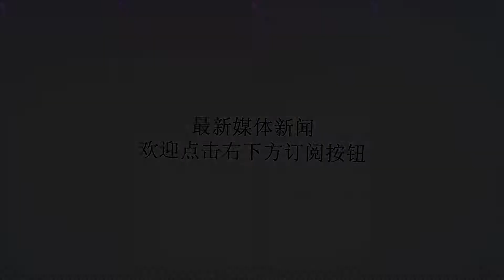老婆，为了有钱给你弟弟结婚买婚房，你和你爸妈还真是豁得出去啊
谢谢！距离我说好到医院的时间一过，我的手机就响了，李晓这两个字在屏幕上跳跃，原本一看到这个名字就会雀跃的心，此刻却揪的的生痛。我那么爱她，为了和她结婚不惜为难疼爱我的爸妈，我对她家人好到不能再好，生怕他们看不到我的一颗真心，而换来的却是欺骗和利用。在电话无数次的响起之后，我终于还是接了，该面对的还是要面对，有些决定，是时候下了。电话一接通，她的第一句话不是担心我没有及时赶到是不是遇到了什么事情，而是质问我什么意思，是不想给钱吗，是想让他爸爸就这么躺在医院吗。我笑了下说，我刚去过医院了，你们说了什么，你们心里清楚。随后我就挂了电话。电话没有再响起，但我知道，她肯定在和她爸妈商量等下怎么把这个谎给圆过去。我等着她回来，看她还能说什么。我俩是朋友聚会认识的，她长的不算很漂亮却很显眼，我一眼就在一群人中注意到了她，朋友见我对她有意思，也是极力的撮合我们，后来我送她回的家，顺理成章的要到了联系方式。一开始她对我不冷不热，对我忽然的转变是一次我去她公司找他老板有事，然后就碰见了她。当天她就主动联系我，还约我第二天见面吃饭，后来我俩就恋爱了，现在想来，大概是因为那天她知道我开了家公司的缘故吧。不过我俩的恋爱，我妈不同意，因为我妈知道我恋爱后就托人去打听了。她家条件不好，我妈意思是，女孩子只要人好，条件不好也没事，但问题是，他家重男轻女，这左邻右舍都知道，把儿子宠的都到结婚年龄了，还闲在家里混，一分钱都没自己赚过，所有的开销都是问爸妈和姐姐要，而这个姐姐还觉得正常，之前谈崩了一个男朋友就是因为她事事无底线的顾着娘家和弟弟。我说我爸妈担心多余了，当姐姐对弟弟好一点多正常，再说了，结婚后大家都会顾着自己小家的，怎么可能会无底线的贴补弟弟呢，听来的话只能是听听而已，不能当真。不过不管我怎么说，我爸妈还是不同意，说自己这个岁数了，看人不会错的。